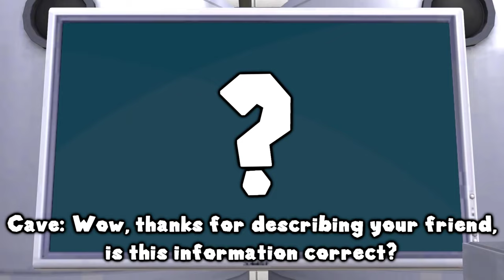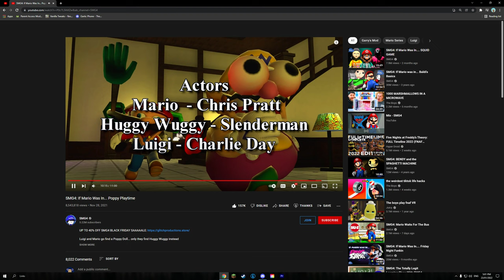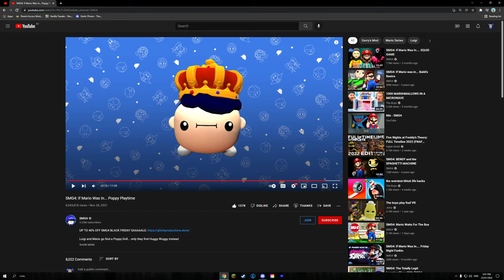Potato Reacts - Episode 14: “SMG4: If Mario Was In… Poppy Playtime”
Hi guys! Today we are doing some potato reacts!